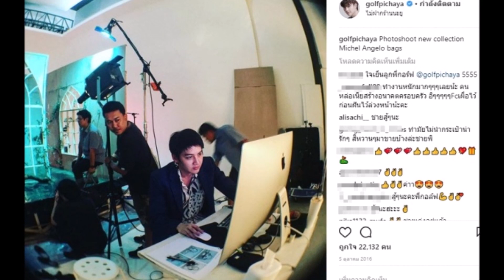“ไมค์ พิรัชต์” ทายาทธุรกิจพันล้าน เจ้าของแบรนด์กระเป๋าสุดหรู